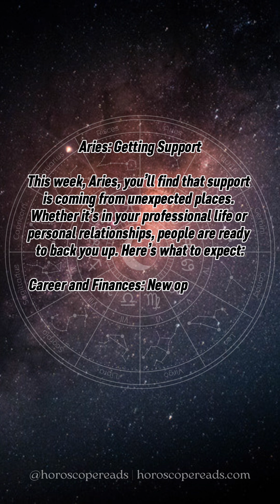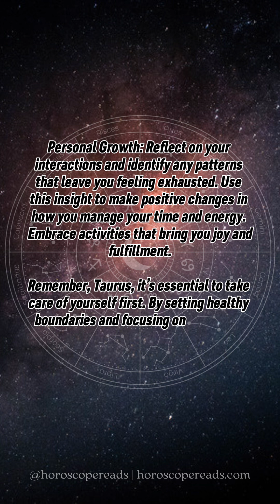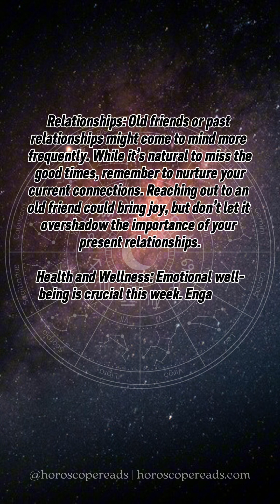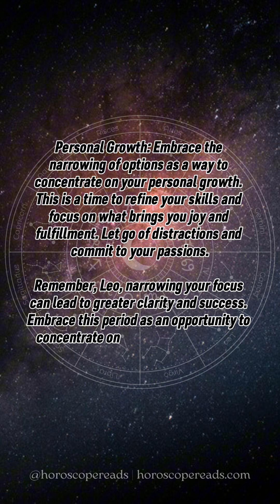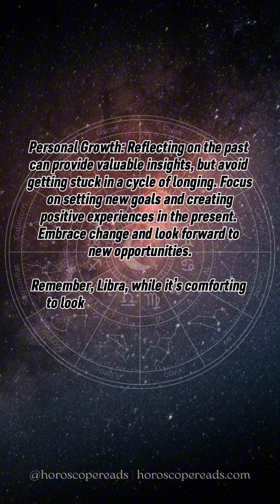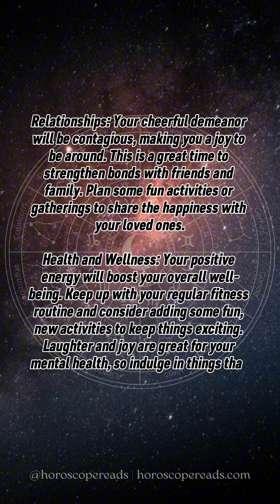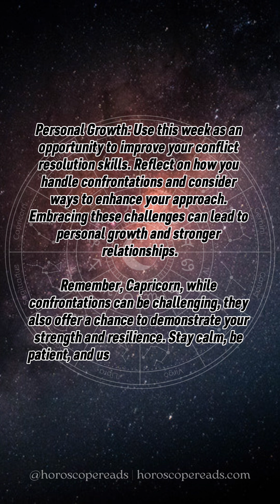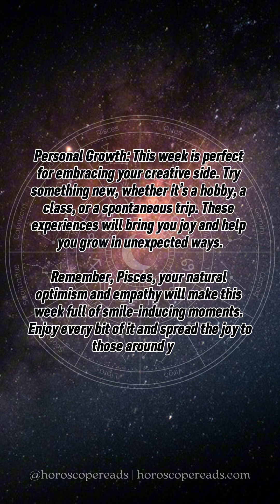Weekly Horoscope: September 16-22, 2024 - Insights for Every Zodiac Sign ✨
Welcome to Your Weekly Horoscope: September 16-22, 2024!

Hello, Horoscope Reads Viewers 🌟 Get ready to dive into the cosmic energies of this week. From Aries to Pisces, we’ve got all the astrological insights you need to navigate the days ahead. Whether you’re looking for career guidance, relationship advice, or just a little cosmic inspiration, you’re in the right place. Let’s explore what the stars have in store for you!